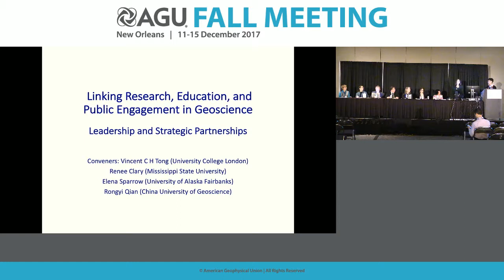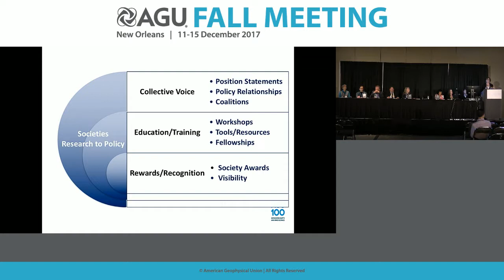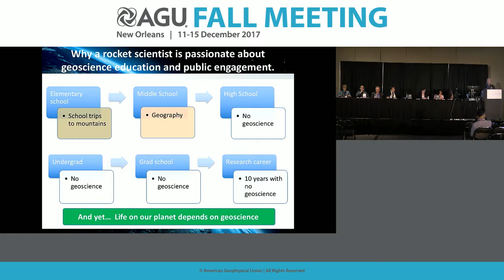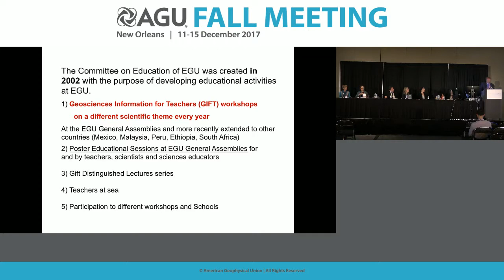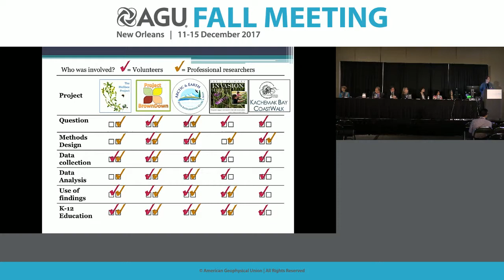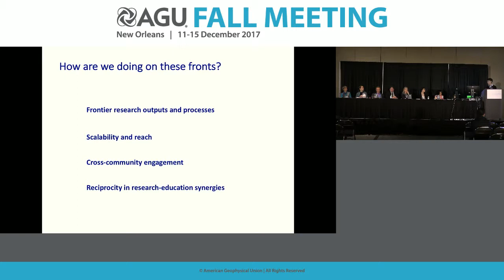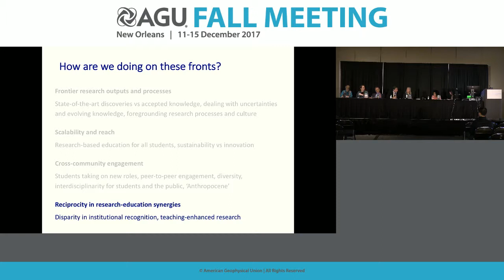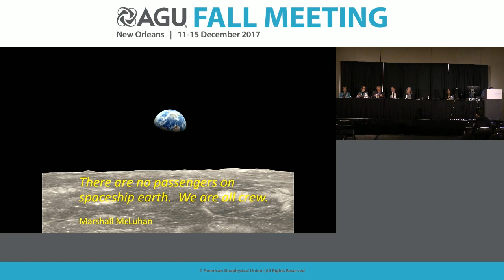2017 Fall Meeting - U51A: Linking Research, Education, and Public Engagement in Geoscience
U51A: Linking Research, Education, and Public Engagement in Geoscience: Leadership and Strategic Partnerships
Friday, 15 December 2017 08:00 - 10:00
Christine McEntee, American Geophysical Union
Sadredin C Moosavi, Geological Society of America, Education, Communication & Outreach
Carlo E Laj, Ecole Normale Supérieure Paris
Lin H Chambers, NASA Langley Research Center
Patricia Harcourt, University of Maryland Center for Environmental Science Appalachian Laboratory
Katie Spellman, University of Alaska Fairbanks, International Arctic Research Center